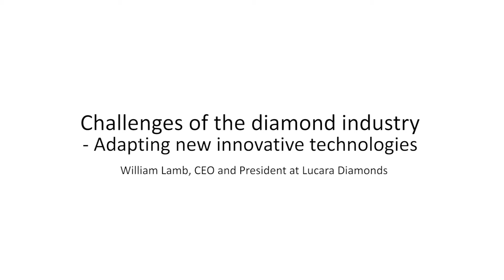Challenges of the diamond industry – Adapting new innovative technologies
William Lamb, CEO and President at Lucara Diamond